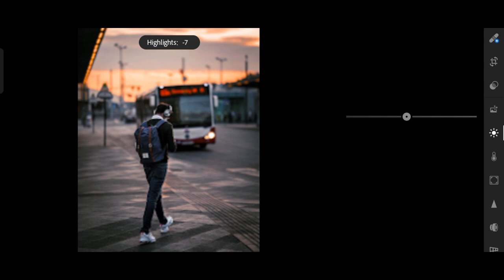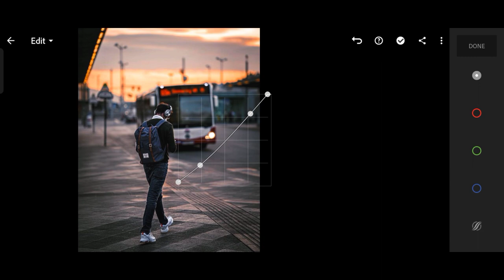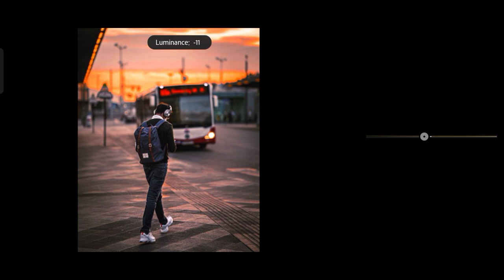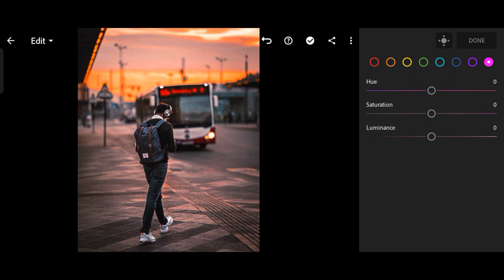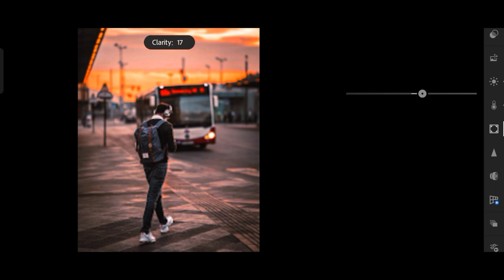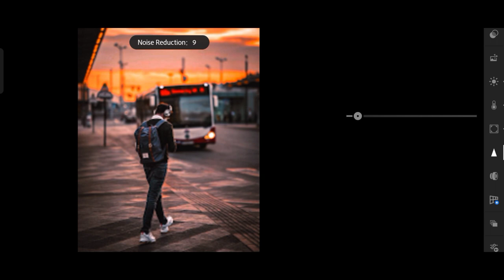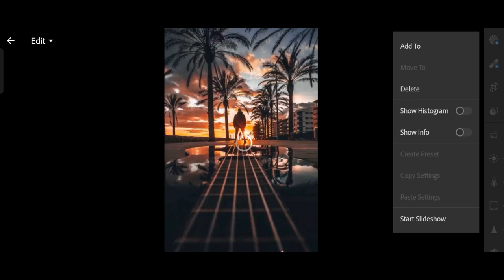tutorial edit foto cinematic sunlight lightroom presets | lightroom flim presets free dngx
Hi, Today, I Will Show How To Edit cinematic sunlight Preset using Lightroom Mobile. you can get tha presets for free, available in DNG&XMP format (ISO & Android )

READ THIS❗
• Tha file is protected by a password
• -Tha password is a 4 digital number
• Please Check Tha Password In This Video, It Will Appear Any Time On Your Middle Screen.
                 Pass#2: **34
                 So tha password is 1234 [ Not actual password

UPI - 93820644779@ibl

Images Used: Unsplash, Pinterest
Audio Used:

autumn lightroom presets
lightroom presets
presets lightroom
tutorial lightroom
tutorial edit foto
sunset lightroom presets
lightroom
cinematic sunlight lightroom presets
lightroom mobile tutorial preset
lightroom film presets
tutorial edit foto dark & aqua
sunlight presets
sunlight preset